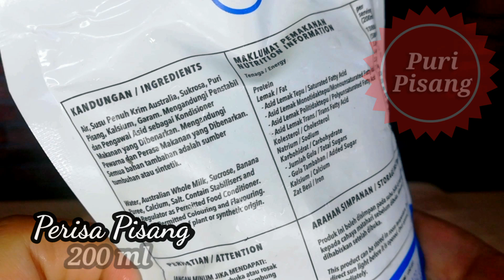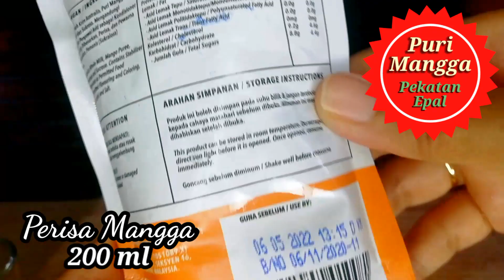(NEW) NILOFA MANGO FLAVOURED MILK || Susu Nilofa Mana PALING SEDAP? FOOD REVIEW MUKBANG MALAYSIA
Jom tengok qiss cuba buat pertama kali semua susu nilofa ni. tengok camne rasa susu terbaru nilofa iaitu NILOFA MANGO FLAVOURED MILK dan susu nilofa mana paling sedap??

Twitter? Takdak! 😝

⬇️⬇️ Serba sedikit tentang Qiss ⬇️⬇️

Siapa qiss ni? Manusia biasa je hahaha
Qis suka makan. Tapi takde la makan dalam kuantiti yang terlalu banyak. Biasa2 je. So kalau korang just nak tengok org makan sampai berpaket2 ramen, berpinggan-pinggan nasik, sorry qis tak boleh. Qis makan ikut kemampuan qis je tau! Klau korang tak suka, takpe la qis tak paksa pun. 😁

Segala pendapat qis dalam video adalah pendapat, citarasa qis sendiri secara peribadi dan juga sewaktu rakaman dilakukan. Jangan la marah kalau pendapat kita tak sama. Citarasa setiap org kan berbeza. Kesian qis haha.

Bagi yang suka dengan video qis, cara qis, korang support la qis okay?